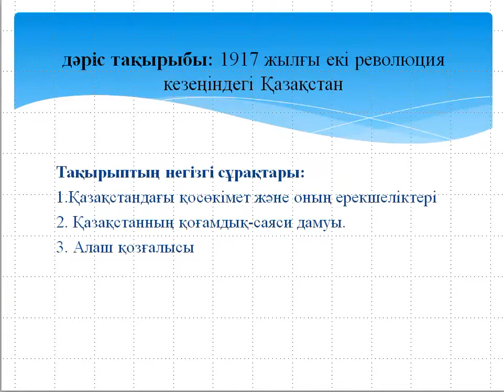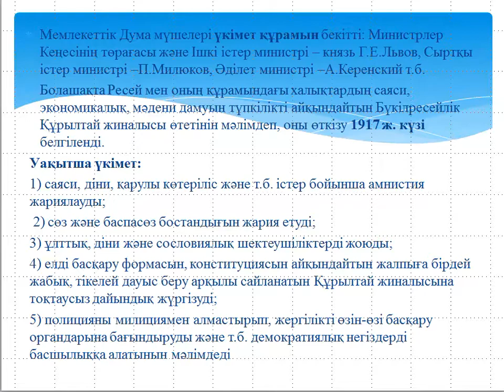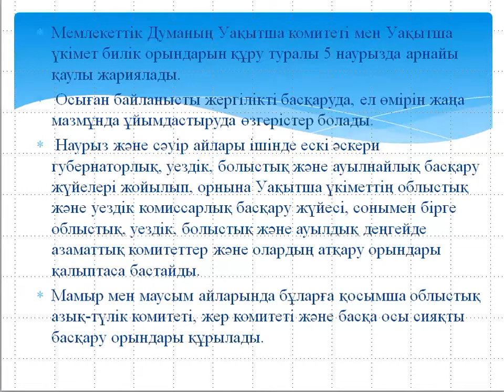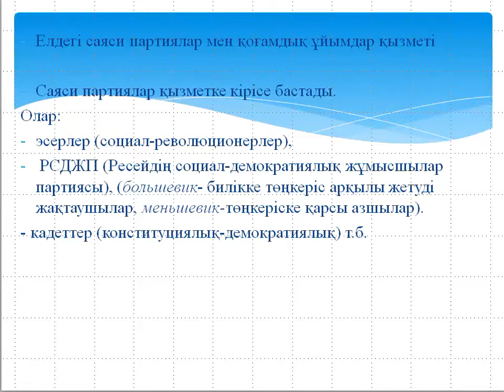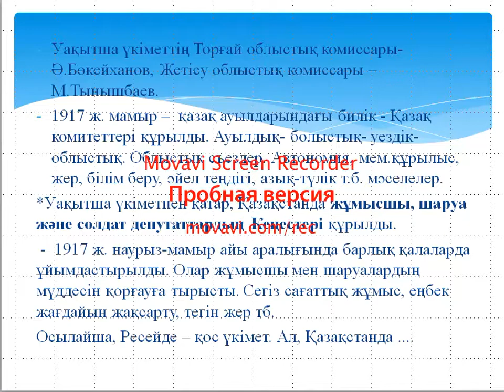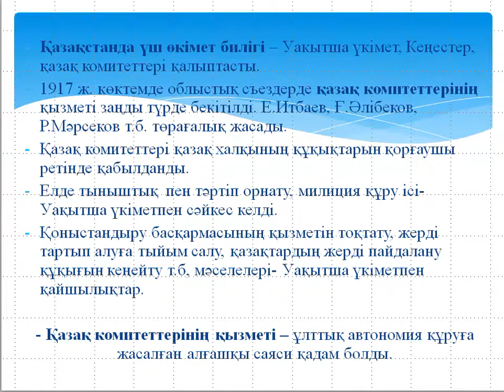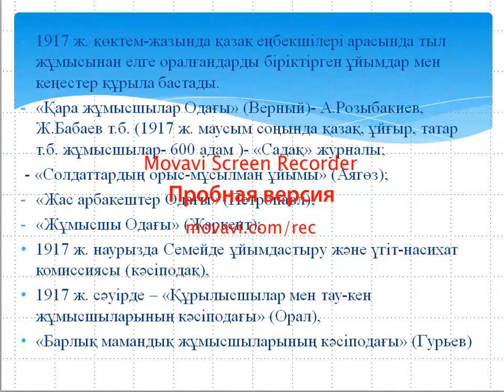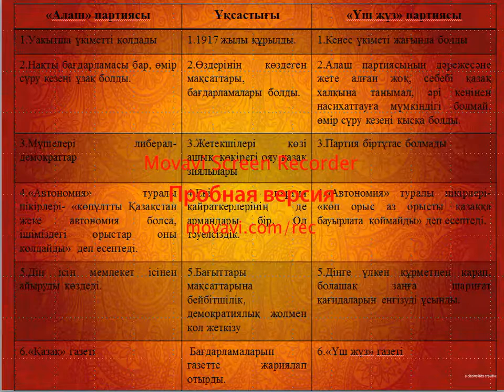Дәріс №3. Қазақстанның ХХ ғасырдағы тарихы. Аликулова Н.С.